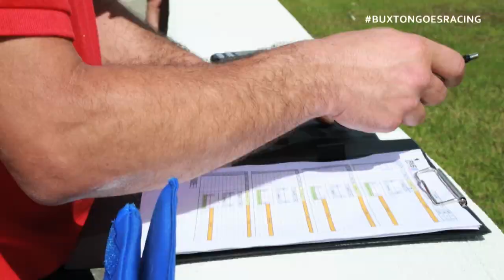Buxton's Racing Debut: Episode 4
Will Buxton has gone through an intensive crash course in single-seater racing as part of the Ferrari Driver Academy's Florida Winter Series, but there's no guarantee he's done enough to partake in the first race of his career.  Buxton has just 3 practice sessions to lower his lap times to within the acceptable range and prove to FDA head Luca Baldisserri that he's got what it takes to earn a spot on the grid.